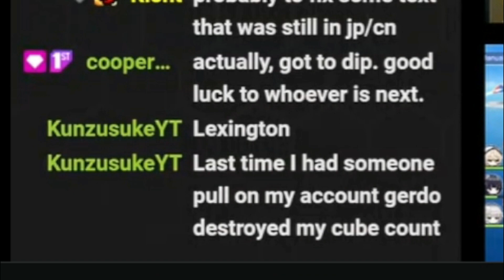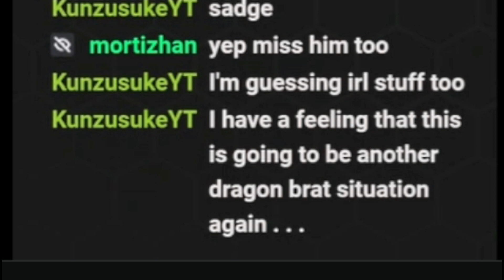I let a streamer Pull on my Azur Lane Account, Tentacles and Pirate Ships!?